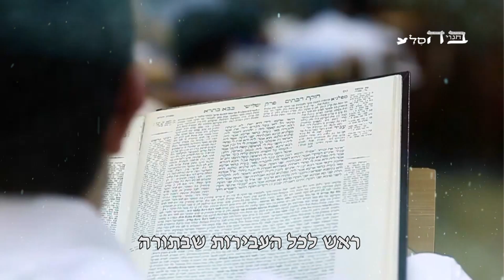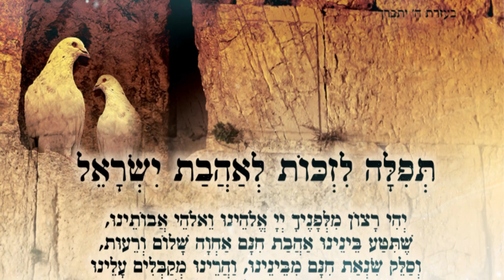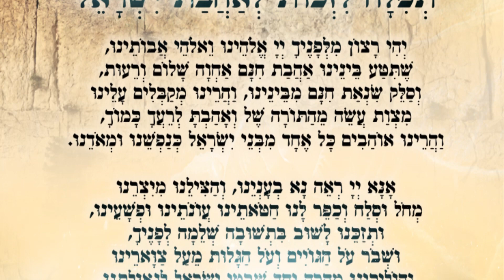והנה אנחנו בסוף כל הדורות באחרית הימים ועדיין מצפים ומייחלים לסיום הגלות המרה והתחלת הגאולה המופלאה